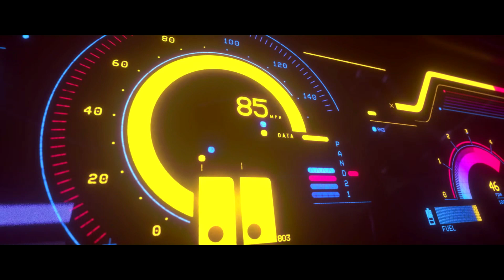DashCamItalia#522019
Prodotto della settimana - Tips of the week:
Lampadine T10 COB LED Car Clearance 10pcs - Bianco